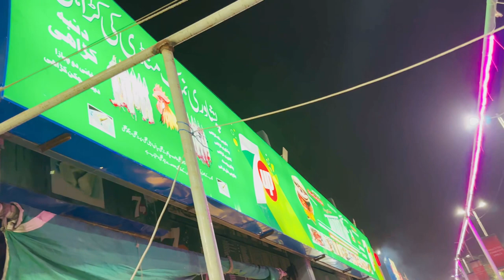Boat Basin Per Sehri|Karachi K Shopping Malls Me Enjoy Kia|Ramadan Ki Ronaq On Road Side|Vlog No.5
Karachi me ramzan ki ronaq urooj pr hain, jabhi hum log bhi nikal pare hain

Ramadan vlogs
Vlogs in Karachi
Karachi Wale Log
Karachi me iftari
Sehri in Karachi
Shaheen Shah afridi
Babar Azam
PCB